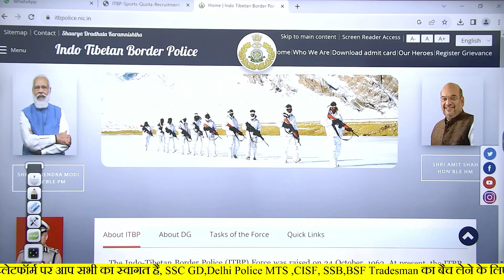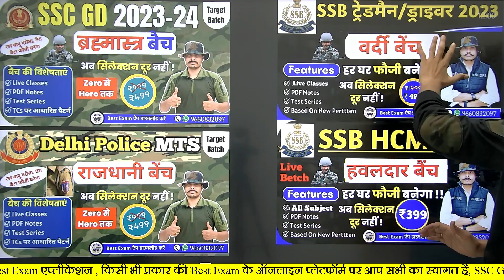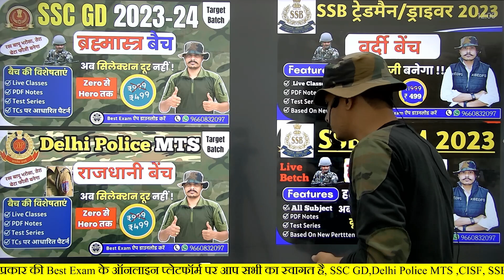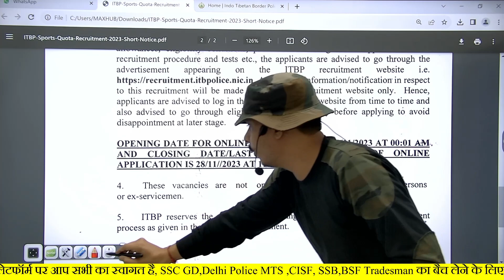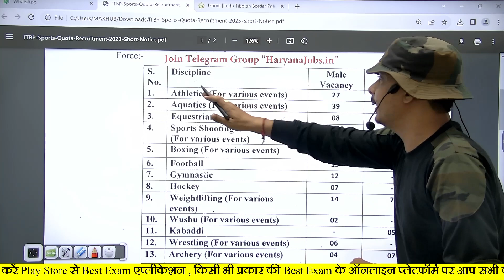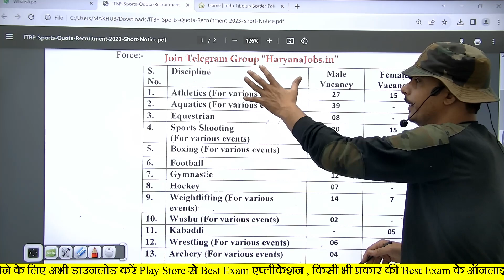Good News! ITBP Constable GD Rally 2023 ll official Notice जारी ll 10th pass! Selection कैसे होगा 💯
SSC GD, ITBP CISF SSB Tradesman की संपूर्ण कोर्स, Test Series के लिए अभी डाउनलोड करें Best Exam App